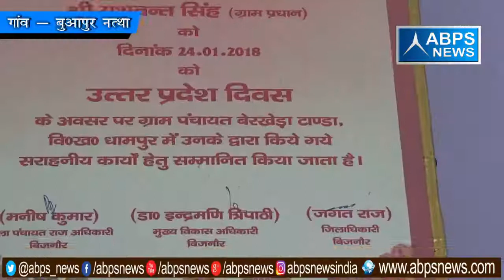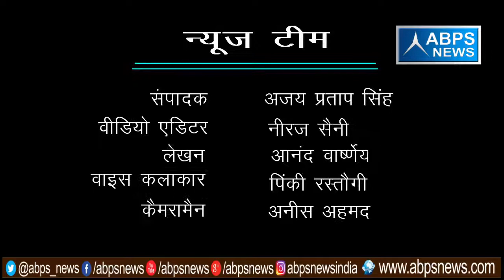गांव - बेरखेड़ा, ब्लॉक - अल्हैपुर, जिला - बिजनौर